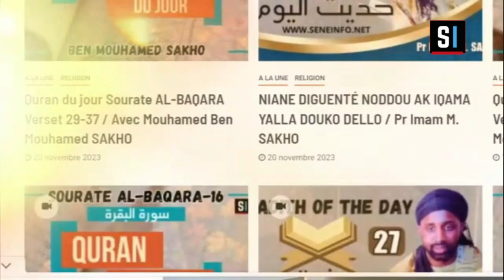Comment doit-on s’asseoir dans la prière? (Toogaayu JULLI) Professeur Mouhamed Sakho